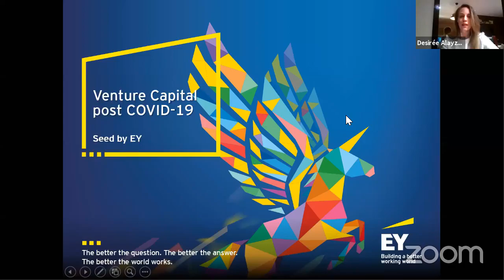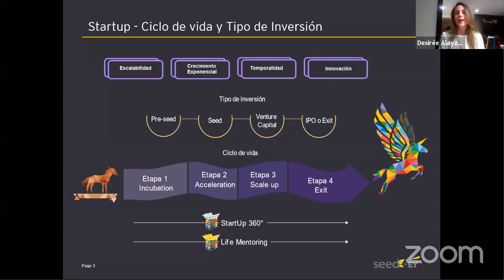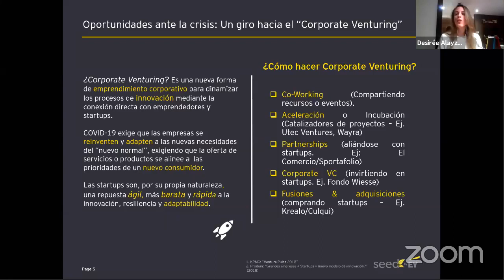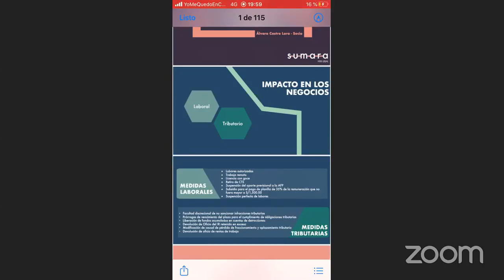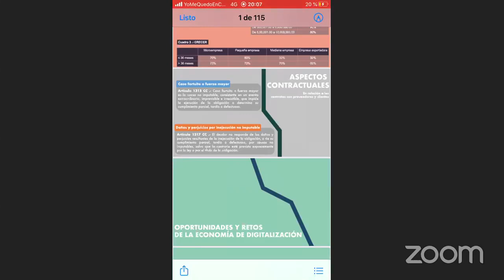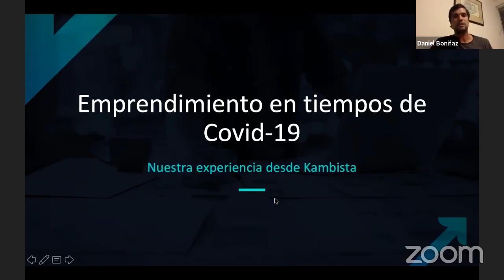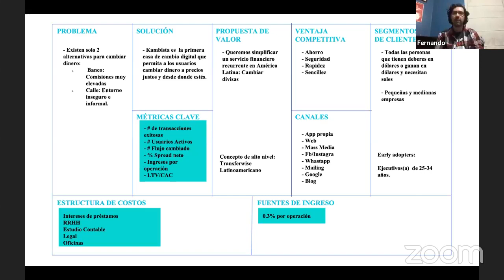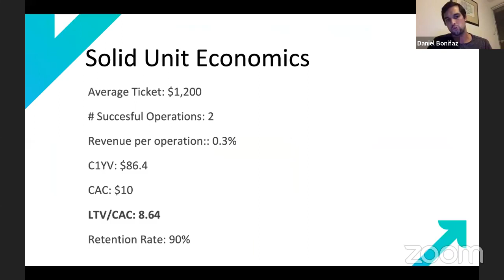Emprendimientos post cuarentena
El jueves 7 de mayo estuvimos conversando sobre el panorama legal que esperan los emprendimientos locales basados en tecnología luego del período de aislamiento social obligatorio. Nos acompañaron Álvaro Castro, Socio de Sumara Hub Legal, Daniel Bonifaz y Fernando Ruiz de Kambista, y Desirée Alayza, de Seed by EY.

Legal Hackers Lima surge para convertirse en una plataforma de encuentro entre abogados y profesionales de las comunidades tecnológicas en el Perú y de esa manera propiciar la innovación en la práctica legal y facilitar el acceso a la justicia.

Somos un capítulo peruano del movimiento Legal Hackers internacional, una comunidad de abogados, hacedores de política pública, diseñadores, tecnólogos, y académicos que exploran y desarrollando soluciones para algunos de los asuntos más relevantes de la intersección entre el Derecho y la tecnología.